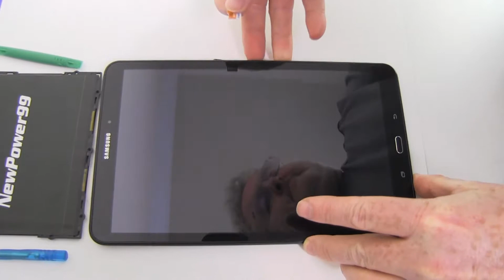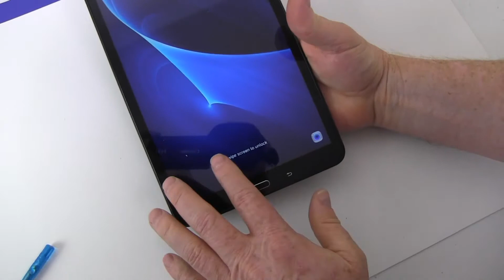How to Replace Your Samsung GALAXY Tab A 10.1 2016 TD-LTE Battery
Complete Battery Replacement Kit from NewPower99.ca is available This video provides a step by step demonstration of the procedure for replacing the battery in your Samsung Galaxy Tab A 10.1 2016 TD-LTE. The Installation kit contains a new high capacity battery, battery installation video, and necessary tools for battery replacement. Includes one year money back guarantee!